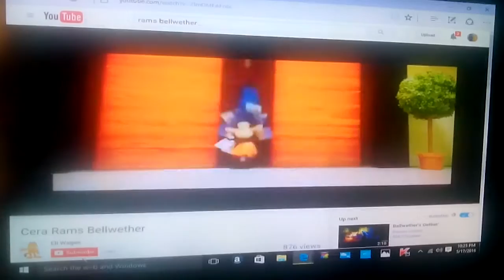Pumbaa rams bellwether